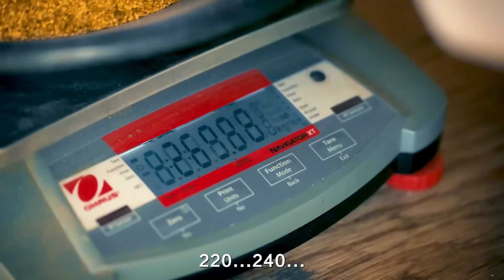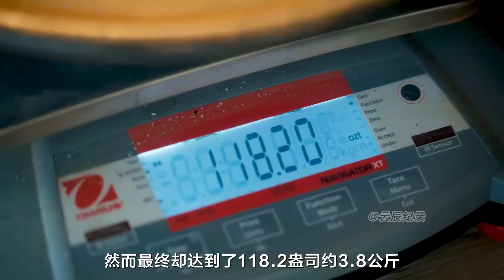大淘金14季S3：破产危机解除，淘金王者帕克开始冲刺5000盎司年度总目标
持续更新《金矿的赌注_大淘金》大型记录片,关于帕克，托德，戴夫，道奇的淘金故事，他们是如何一步步成长和衰落的呢？前几季没看的伙伴可到视频列表里找关于他们的故事。

您的支持是我更新的动力。
Your support is my motivation to update.